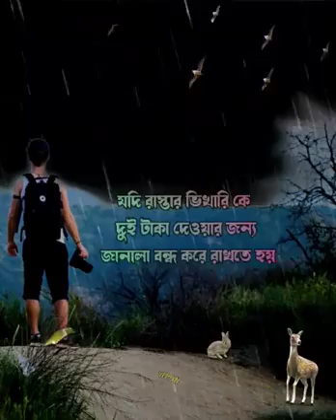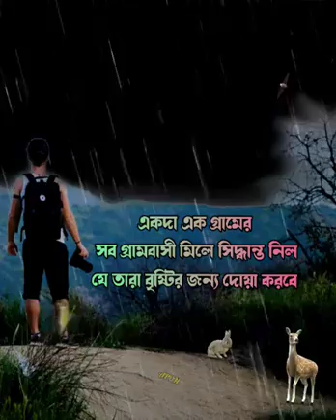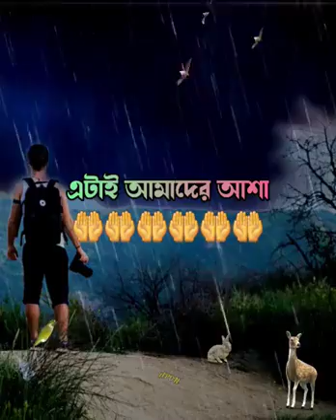Jibanar kichu bastab kothay.Rj Apon You tube chnal.niya ascha Subscribe and share